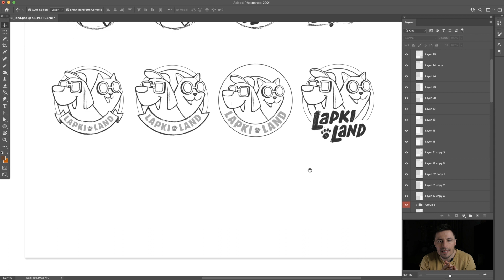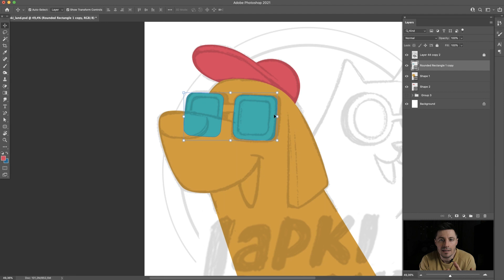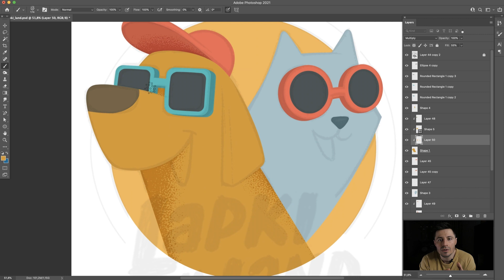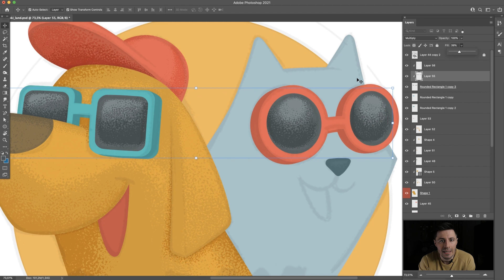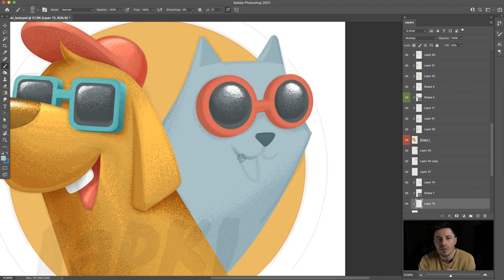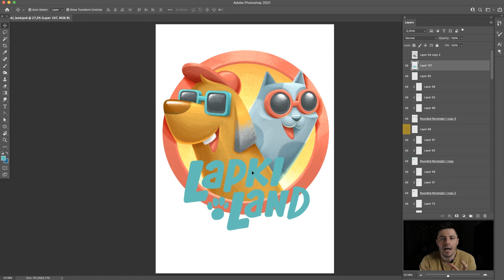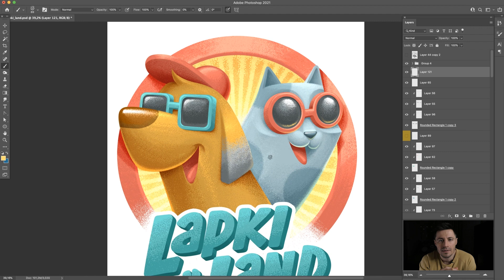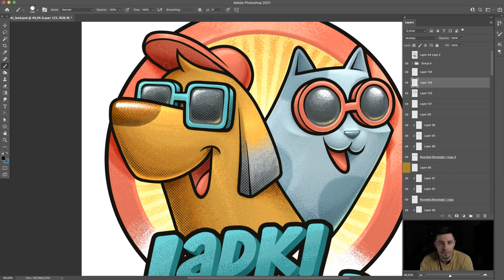Как рисовать в фотошопе логотип с собакой и кошкой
Привет друзья! 😇
Меня зовут Олег Герт, я иллюстратор,
В этом видео рисую на заказ иллюстрацию с собакой и кошкой,
в программе Photoshop, на планшете Wacom.
Эту иллюстрацию я рисовал около 5 часов.
Надеюсь это видео вам поможет, лучше освоить фотошоп
2:39 - Прорабатываю объем на персонажах
6:25 - Решил добавить контур

Спасибо всем!